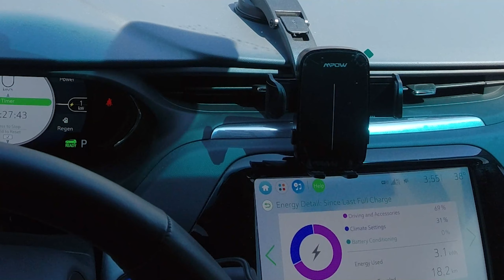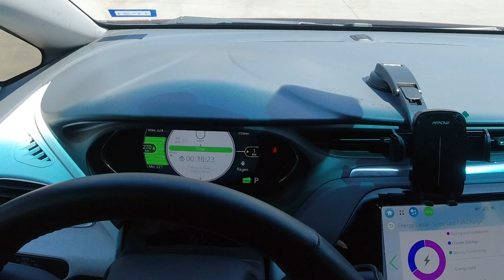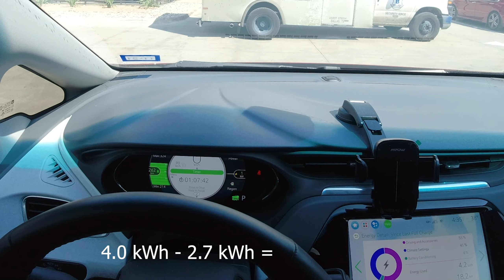จอดรถ Chevy Bolt ตากแดดร้อน 38 C นาน 1 ชั่วโมง โดยเปิดแอร์รถเอาไว้ที่ 22 C จะเสียเงินค่าไฟเท่าไหร่?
คลิปนี้ทำขึ้นมาเพื่อไขข้อข้องใจว่าจอดรถยนต์ไฟฟ้าตากแดดนานๆ แบบว่ารถติด 1 ชั่วโมงนั้นไฟจะหมดไปเท่าไหร่กันนะครับ?
แล้วถ้าคิดเป็นเงินนั้นจะเสียเงินค่าไฟในการจอดรถตากแดด 1 ชั่วโมงเท่าไหร่กันเชียว